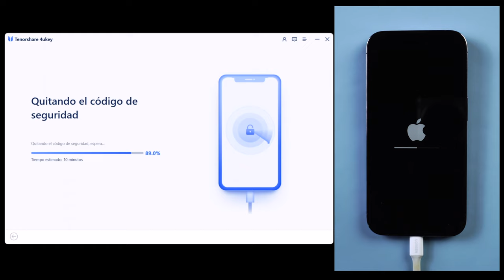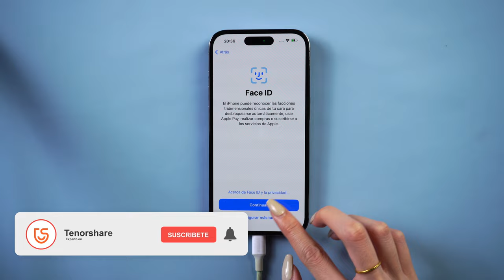QUITAR IPHONE｜cómo quitar iPhone sin iTunes ni contraseña🔥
Hola a todos, bienvenido a nuestro canal tenorshare Spanish, en el Apia de hoy, te enseña cómo quitar iPhone sin iTunes ni contraseña

0:00 Introducción
0:21 Paso 1: entrar iPhone en modo de recuperación
0:58 Paso 2: activar iPhone

📖 Guía relacionada: Cómo quitar la contraseña de un iPhone con Tenorshare 4uKey